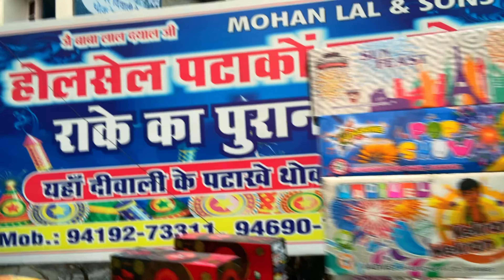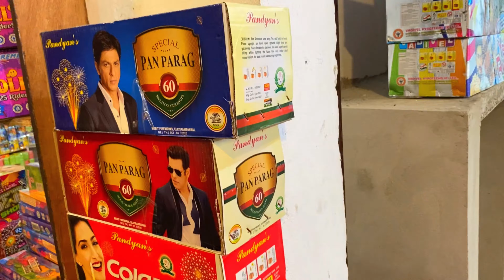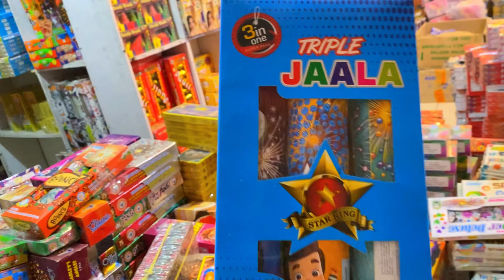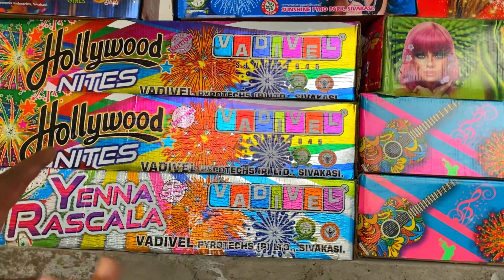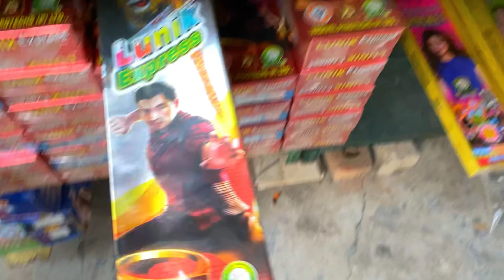95% OFF on Crackers | Cheapest Crackers Factory Prices 2024 | Wholesale Crackers Market🔥Kurali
95% OFF on Crackers | Cheapest Crackers Factory Prices 2024 |  Wholesale Crackers Market🔥

Google. Location -: Shared route
From (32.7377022,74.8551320) to Mohan Lal & Sons (Raka Patake Wala) via Jammu Flyover.

37 min (18 km)

Welcome to the biggest  wholesale cracker market in Kurali, located on Morinda Road at Krishna fireworks. If you’re looking for the cheapest crackers with the best quality, this is your go-to destination. From sky shots to *sparklers*, and a wide variety of *crackers for kids*, all are available at *factory prices*. Perfect for Diwali or any festive occasion!

crackers market gurgaon
crackers market in delhi
cracker wholesale market in gurgaon
bharti fireworks
delhi crackers market
Sonipat Crackers Market